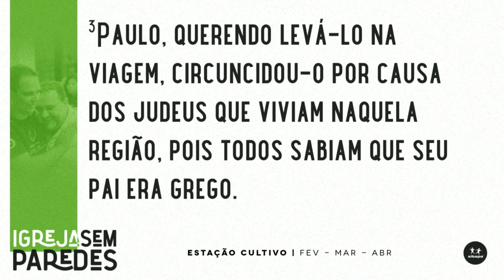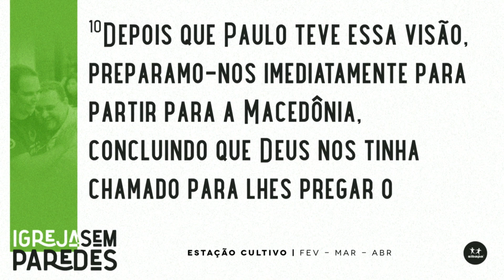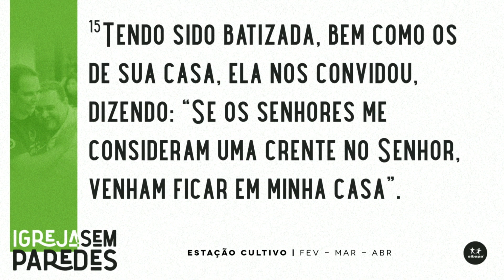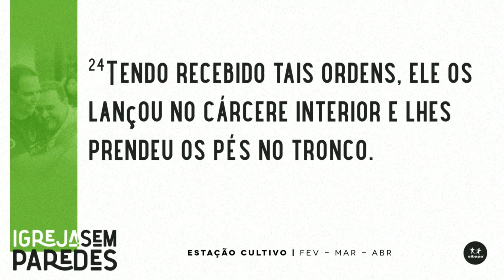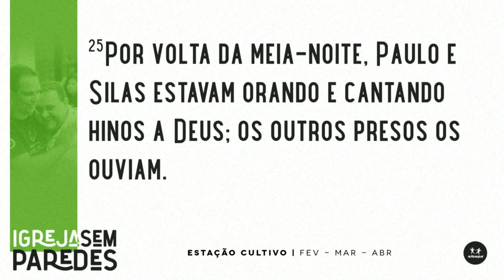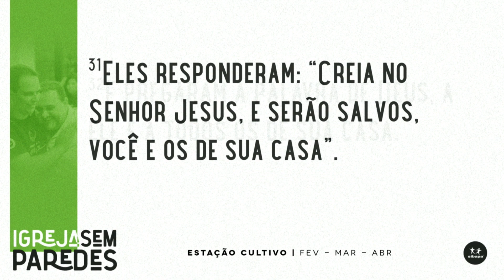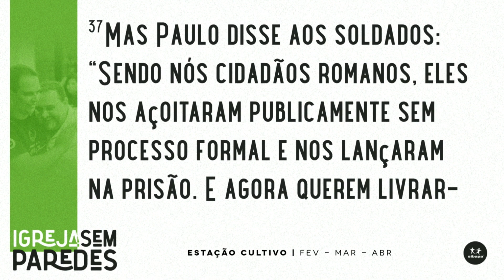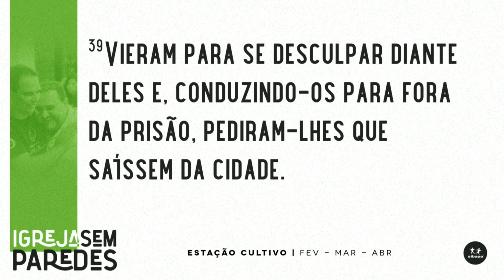Vivendo na missão - algumas verdades que você precisa saber (Pr. Klevys Silva)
Assista a mensagem ministrada pelo pastor Klevys Silva no dia 17 de fevereiro de 2019 no Espaço Sibapa.